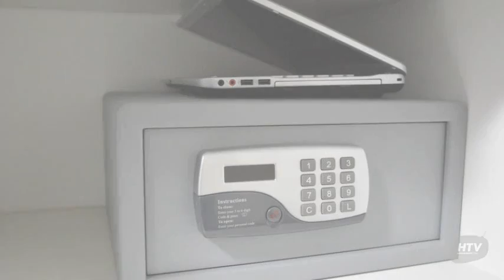Apartamento Sol y Luna Home & Spa, Punta del Este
Sol y Luna Home & Spa es un Apartamento con recepción 24 horas, gimnasio y jardín ubicado en Punta del Este, Uruguay.